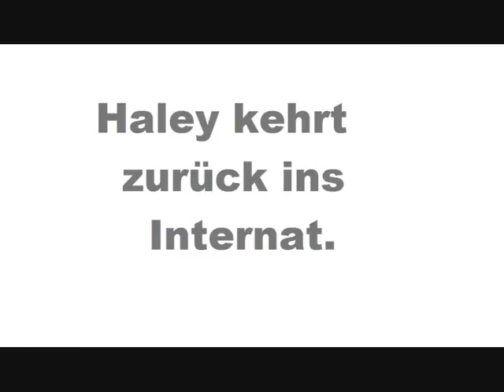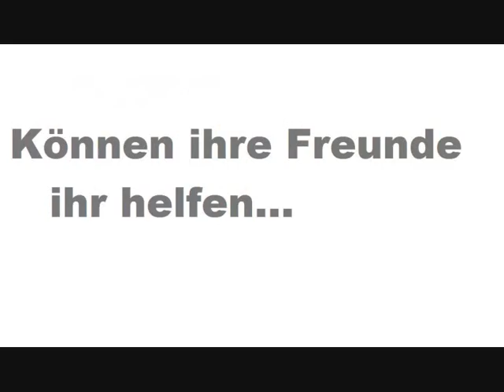Haley James- Mein Leben als Songwriterin (Trailer)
Hey :)
Das ist der Trailer zur Story "Haley James- Mein Leben als Songwriterin"